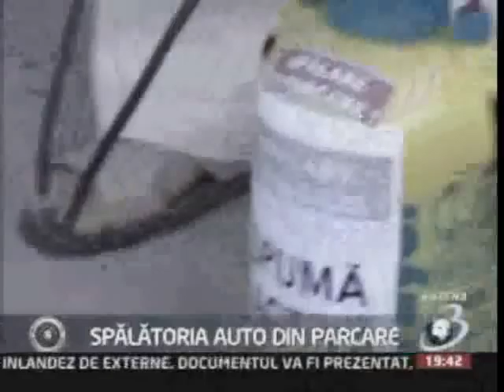BizBazar cu Moise Guran - SPALARE IN PARCARE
11 august 2008 - pe Antena 3 in cadrul emisiunii BizBazar, dl. Moise Guran a prezentat conceptul de spalatorie auto mobila, respectiv SPALARE IN PARCARE!